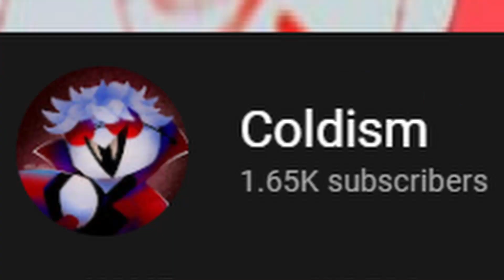I Experienced Roblox VOICE CHAT! (Roblox Community Place)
So a while ago, Roblox added voice chat features to specific games. This one particularly was the base hangout game created for testing this feature! I decided that I was going to try it out with my buddy Coldism and see what type of funny things would happen!